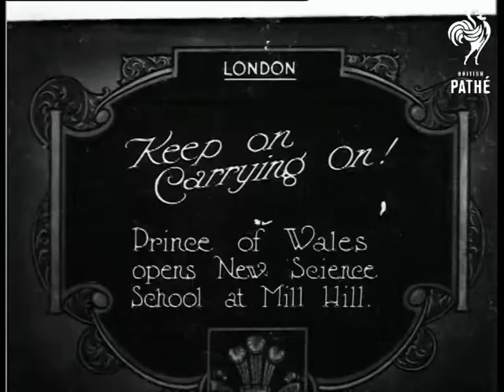Keep On Carrying On (1924)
London.

Title: "Keep on Carrying On!  Prince of Wales opens New Science School at Mill Hill".

M/S of a teacher in a mortar board and several men including Prince Edward walking through an arch of a war memorial.  M/S of the Prince and the teacher inspecting a row of soldiers.  M/S of the Prince, accompanied by the teacher and other men, ceremonially unlocking the doors to the new school.  M/S of a battalion of cadets raising their hats and giving three cheers.
 FILM ID:332.14